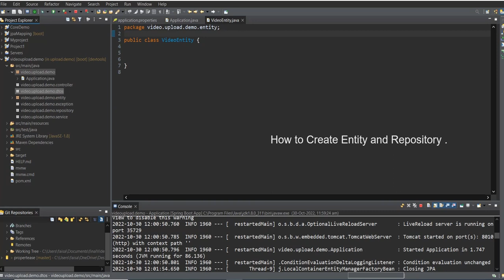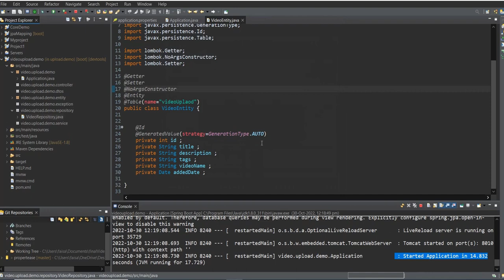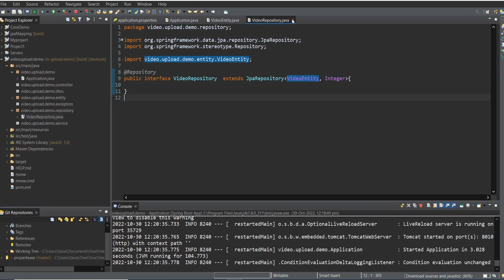Video File uploading using spring boot. Creating entity Back end api.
This video is just creation of entity for file uploading using java spring boot.Later will create React application as ui for uploading file.  support for more tutorials.